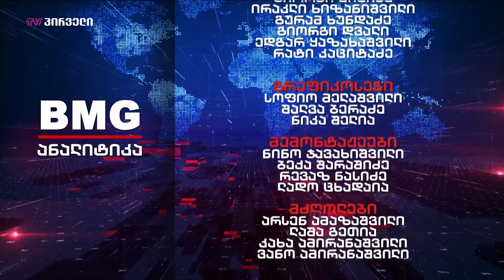ანალიტიკა - 29.05.2020_13:40 - გადაცემა სრულად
აპრილში საქართველოს ეკონომიკა 16.6%-ით შემცირდა

სტუმრები: ლექსო ალექსიშვილი - PMCG-ის გენერალური დირექტორი
გია ჩქოფოია - ქართულ-ამერიკული უნივერსიტეტის ბიზნეს ანალიტიკოსი